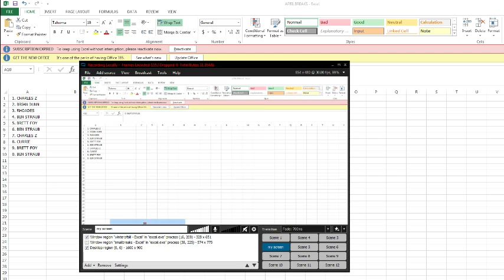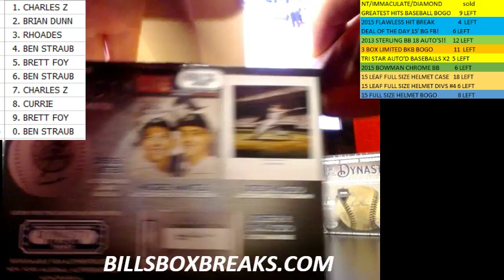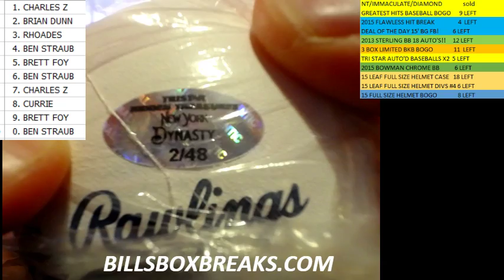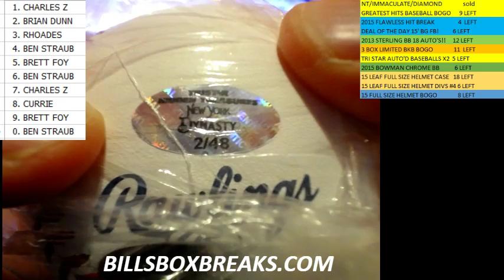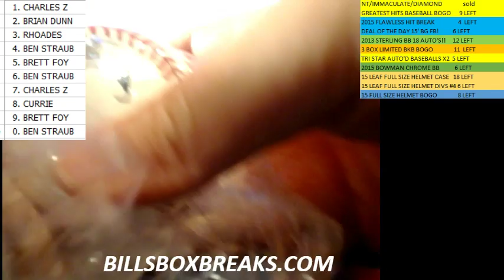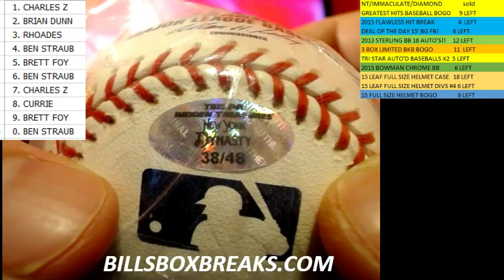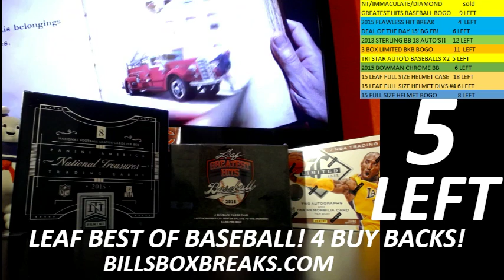2 autographed baseballs